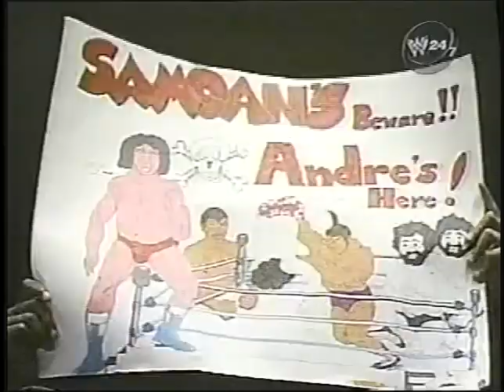Andre The Giant, Rocky Johnson and Tony Atlas vs The Wild Samoans (MSG - 1-23-84)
MSG on 1-23-84